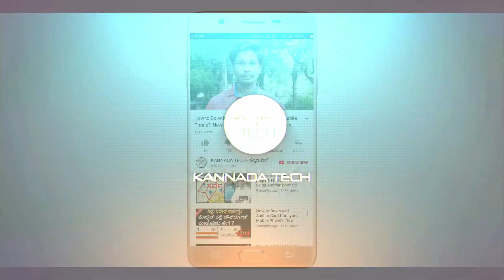Patanjali 4G SIM? Unlimited Free Internet and Calling || Swadeshee Samruddhi Card || Kannada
Pathanjali partership with BSNL and offers unlimited voice and internet facilities at low cost.

Welcome Again...

Jai Hind.